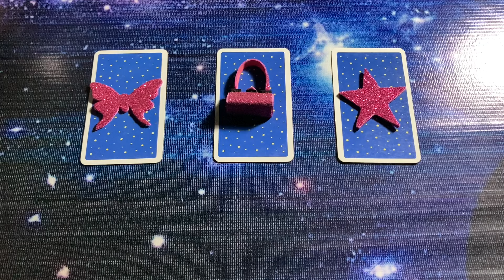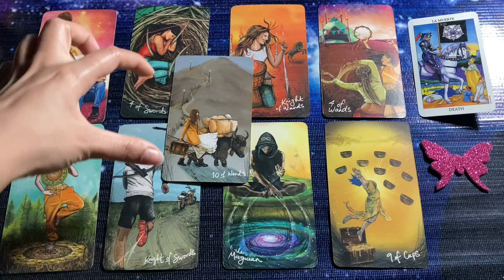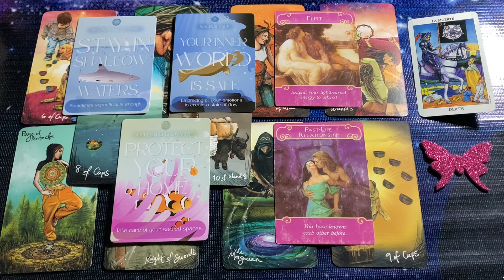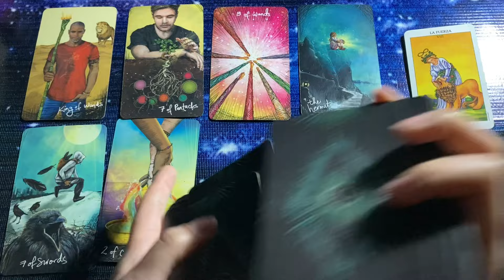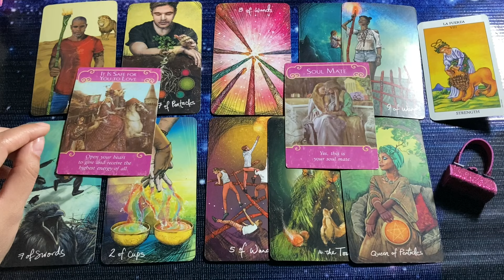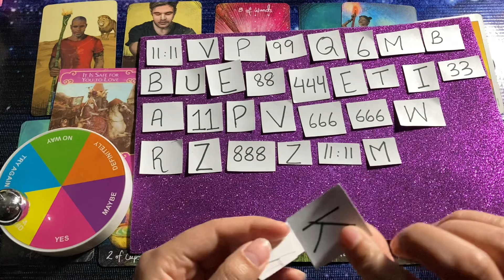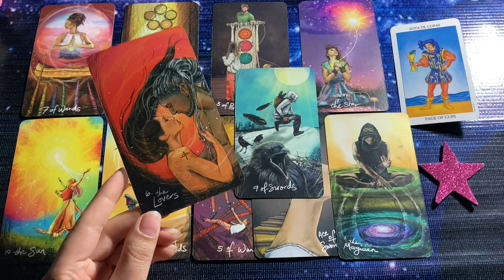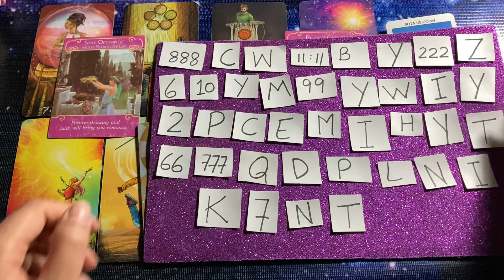Hindi-Urdu | Pick A Card | How are they Feeling about you Right Now? | Timeless Tarot ✨💕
Time Stamps

1.❤️ 01:46

2.💚 17:23

3.❤️ 32:37